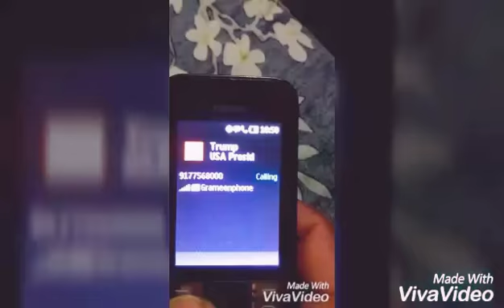How to lightning cigarette with Missile when your lighter ran out.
Missile/ arms/ tank ( caution - smoking kills)